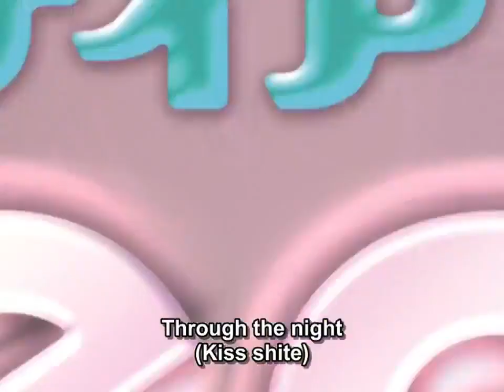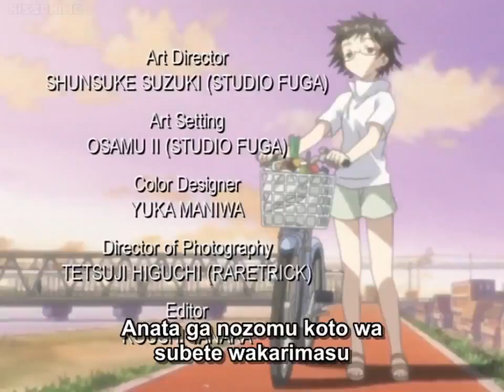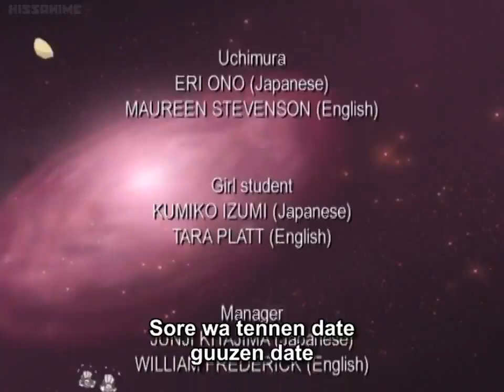DearS Episode 006 Eng Sub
╔ ஜ۩۩ஜ ╗
║▓▒▒   You are Welcome to Anime World   ▒▒▓║
╚ ஜ۩۩ஜ ╝

1 LIKE = Motivation!
1 Comment = More Motivation!